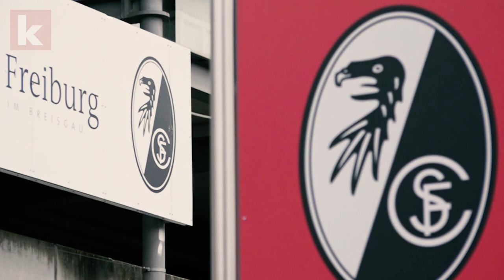Freiburgs starker Saisonstart und der Aufstieg des Luca Waldschmidt | kicker.tv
Wie schaffen die das bloß immer? Der SC Freiburg hat einen starken Saisonstart hingelegt. Nicht zuletzt dank eines Youngsters, der jetzt auch noch von Joachim Löw für die A-Nationalmannschaft berufen wurde…